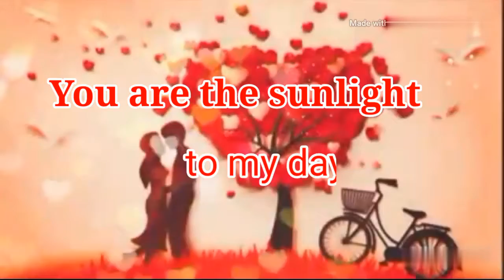♥️ I Love you forever ♥️ Happy Valentine's day♥️2020